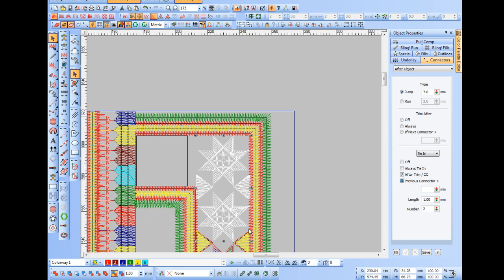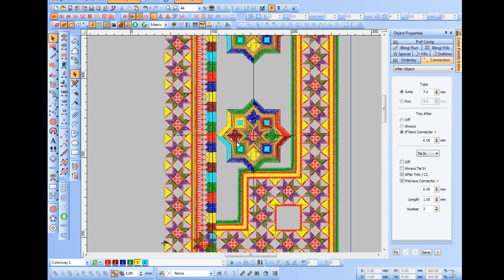Pashka Design is Made Computer Embroidery Machine Is Here To Stay. Here's Why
In this informative video, we delve into the innovative world of Pashka Design and its groundbreaking computer embroidery machine. Discover the features that set this technology apart and learn why it is poised to become a staple in the embroidery industry. Join us as we explore the benefits of this machine and its potential to revolutionize the way we approach embroidery projects.